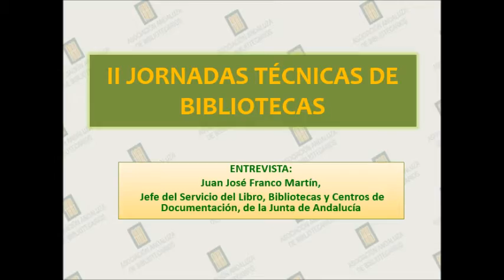Entrevista realizada a Juan José Franco Martín. Jefe de Servicio del Libro, Bibliotecas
Entrevista realizada a Juan José Franco Martín. Jefe de Servicio del Libro, Bibliotecas y Centros de Documentación, de la Junta de Andalucía. Realizada durante las II Jornadas Técnicas de Bibliotecas, en Cádiz el miércoles 19 de octubre de 2016